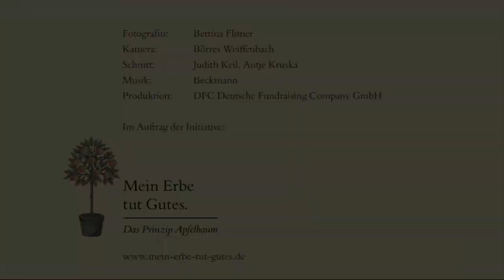Christiane Nüsslein-Volhard zur Frage "Was bleibt?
1942 in Magdeburg geboren, verband in ihrer Forschung systematisch genetische mit entwicklungsbiologischen Fragen. Für die Entdeckung von Genen, die die Entwicklung von Tieren steuern, erhielt sie 1995 den Nobelpreis. Sie ist die einzige deutsche Medizin-Nobelpreisträgerin und war 1985 eine der ersten Frauen an der Spitze eines Max-Planck-Instituts, an dem sie noch heute forscht.